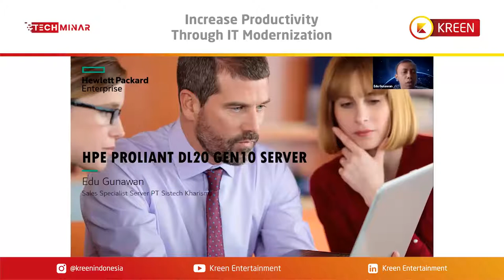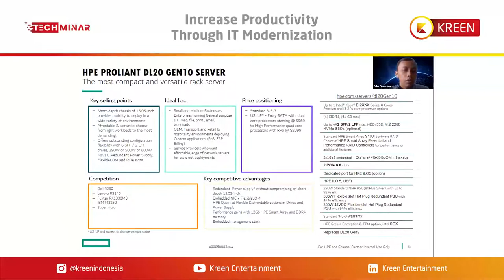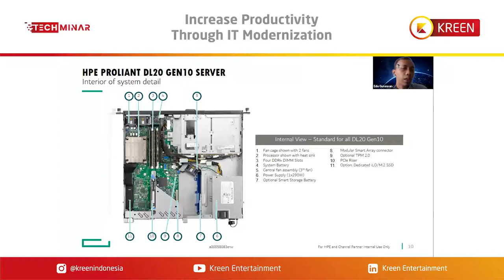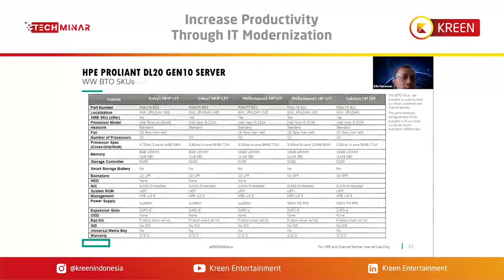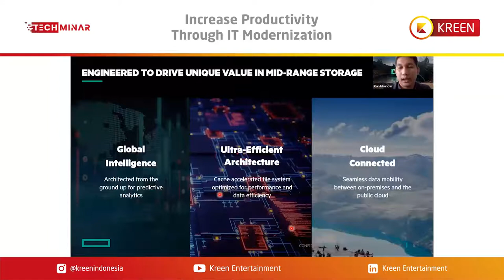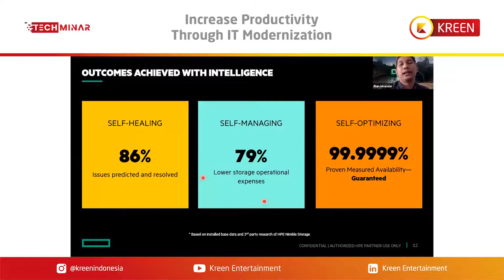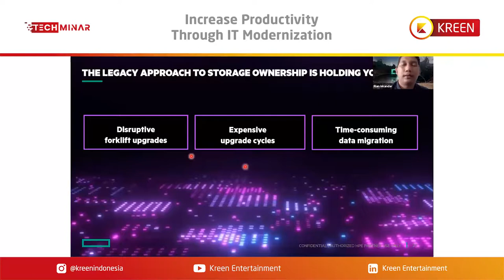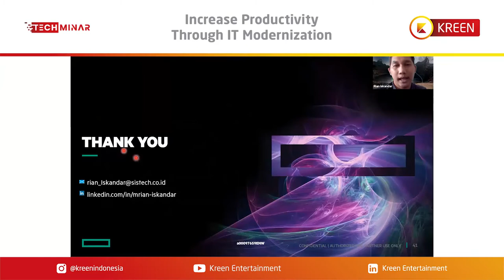Increase Productivity Through IT Modernization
Today, more than ever, employees need to be able to work from anywhere—sometimes without much notice. If you’ve recently had to ask your employees to work from home (WFH), you may have noticed productivity suffering as a result. HPE technology solutions for small and midsized businesses can help to you manage the increasing amount of workloads you count on to run your business, make it easy for employees to work from home, and increase productivity by making files, email, and collaboration tools accessible from any device.